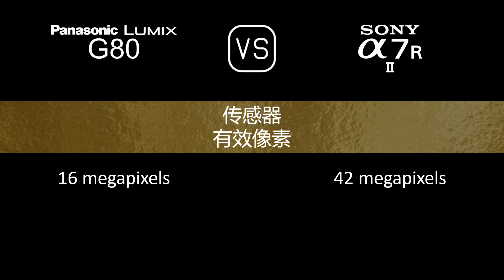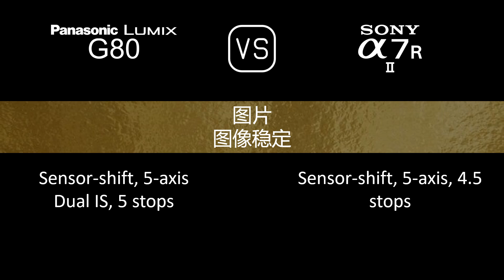Panasonic Lumix G80 与 Sony A7R II 的规格比较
本视频是 Panasonic Lumix G80 与 Sony A7R II 的功能概述和规格比较 (comparison of specifications)，希望对您有所启发。感谢您的支持。

00:24 推出
00:32 机身
00:41 传感器
01:05 图片
01:21 光学与对焦
01:50 屏幕
02:10 取景器
02:26 摄影功能
03:27 录像功能
03:43 贮存
03:47 连接性
04:16 物理特性
04:36 杂项